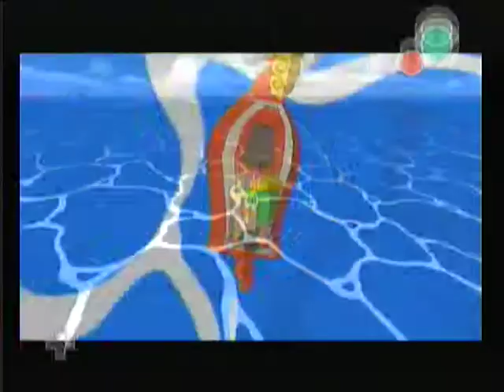Legend of Zelda Wind Waker Walkthrough Nintendo GameCube 29/49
Part 29/49 of a complete walkthrough of Legend of Zelda: The Wind Waker for Nintendo GameCube.